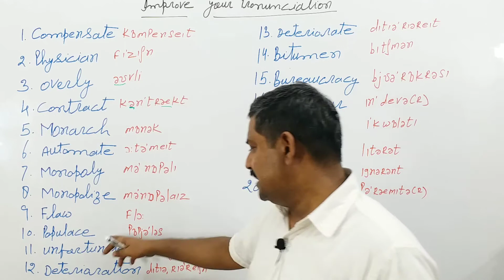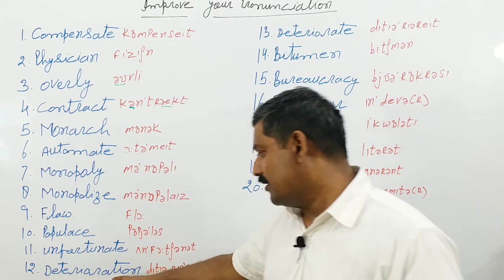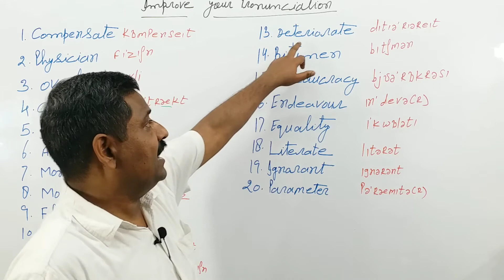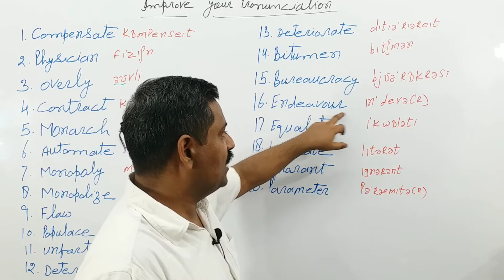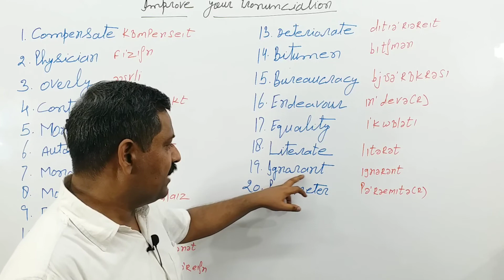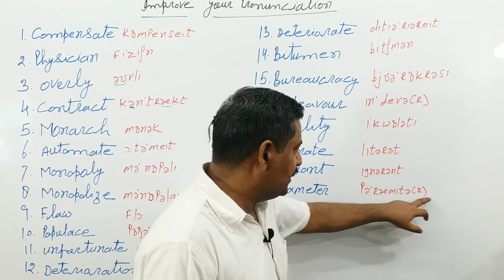Improve Your Pronunciation: Episode- 17